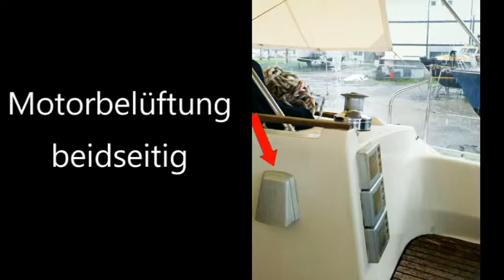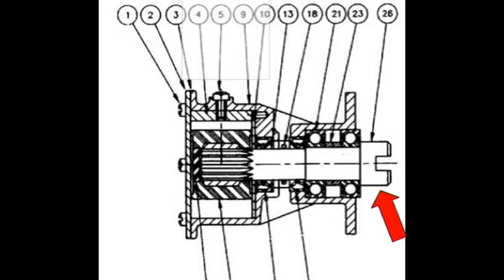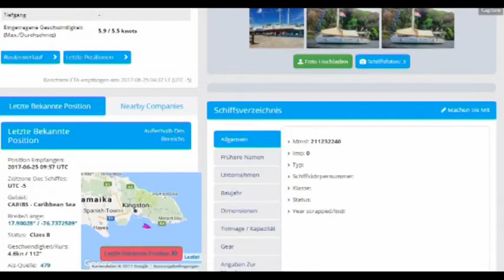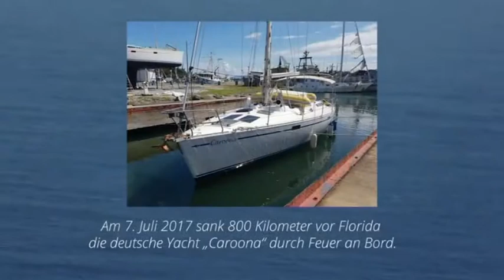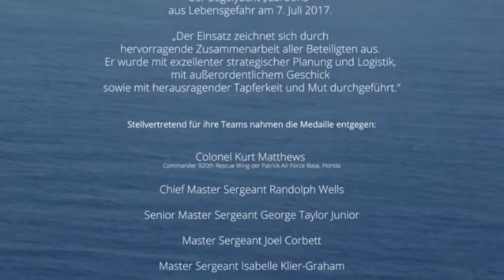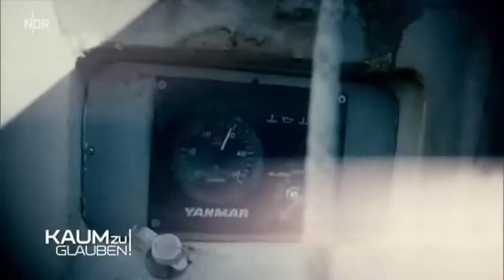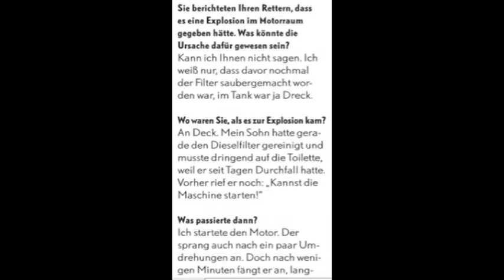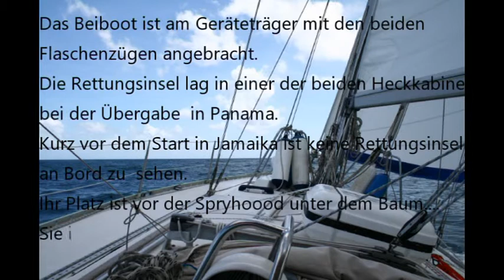Caroona Untergang im Atlantik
Caroona - eine Segelyacht auf dem Weg von Panama nach Bremerhaven wird 500 Meilen von Florida entfernt brennend verlassen. Vater und Sohn gehen in die Rettungsinsel und überleben eine spektakuläre Rettungsaktion der Air Force. Doch warum geschah dieses Unglück? Fragen werden hier in den Raum gestellt basierend auf Fakten und Kenntnisse des Schiffs und der Seemannschaft.